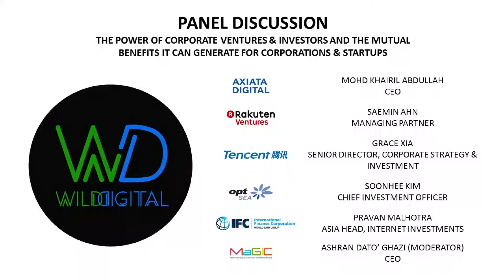Panel: The power of corporate ventures & investors - WD SEA 2017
Panel at Wild Digital SEA 2017 featuring Mohd Kharil Abdullah (Axiata Digital), SaeMin Ahn (Rakuten Ventures), Grace Xia (Tencent), Pravan Malhotra (IFC), Soonhee Kim (OptSEA) moderated by Ashran Dato' Ghazi (MaGIC).